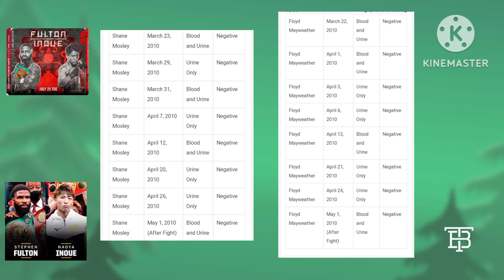Inoue being difficult about testing?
rumor has it that Inoue is being difficult pertaining to drug testing during the fight appears he doesn't want to do it twice a week but didn't he agree to that in the contract